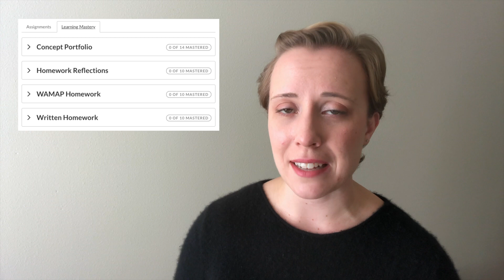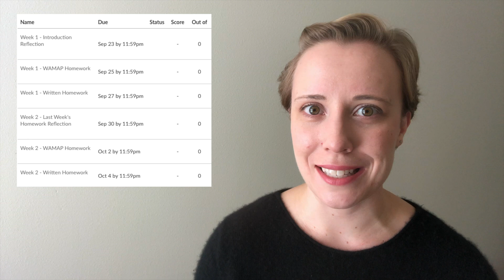Mastery Grading with Dr. Claire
This video explains the mastery grading system for Dr. Claire's calculus classes